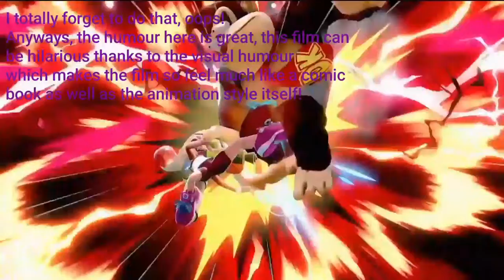Spider-Man: Into The Spider-Verse (2018) Film Review -- Igknight the fire (Smashmas 2018 day 4)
Today's film review revolves around the animated film 'Spider-Man: into The Spider-Verse' which released in 2018. I hope you enjoy the review, alongside the thrilling Super Smash Brothers. Ultimate gameplay for the 12 days of Smashmas! :)